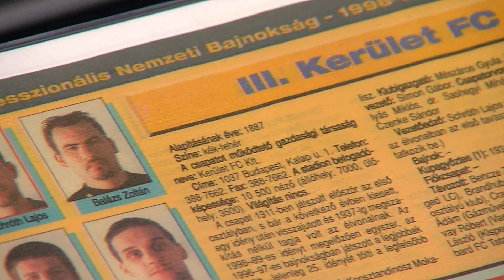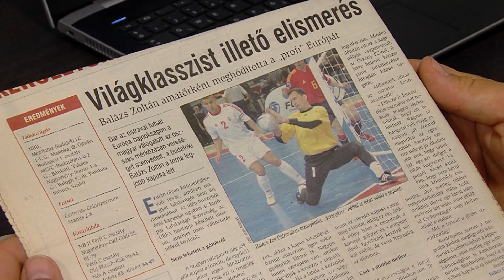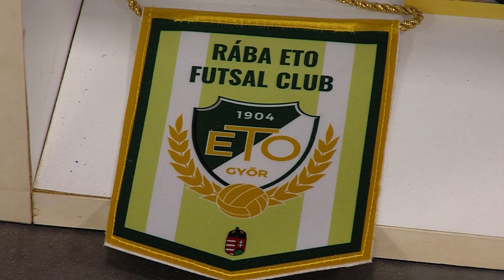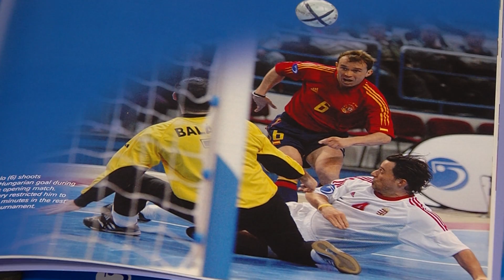Világválogatottból edző: bemutatkozik Balázs Zoltán | Futsal | MLSZTV